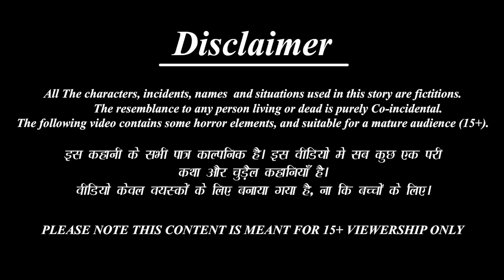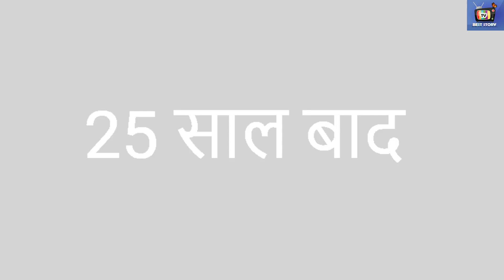मांगलिक बेटी की शादी | Hindi Kahani | Moral Stories | Bedtime Stories | Kahaniya